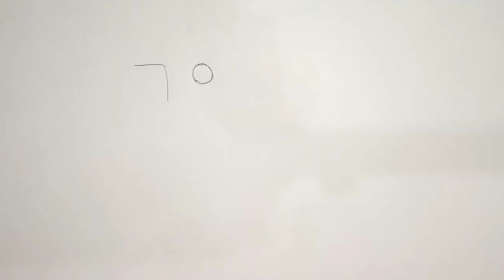Number 70 turn to drawing easy for kids